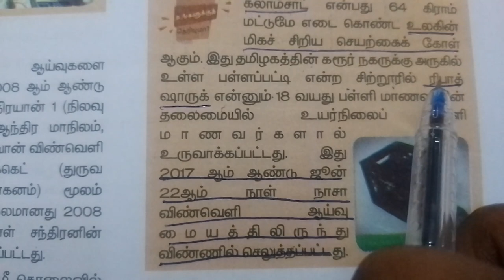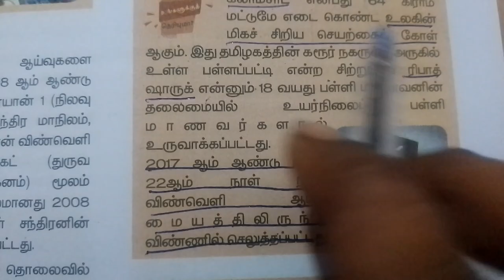youtube video #-Fz-0dJM3cc